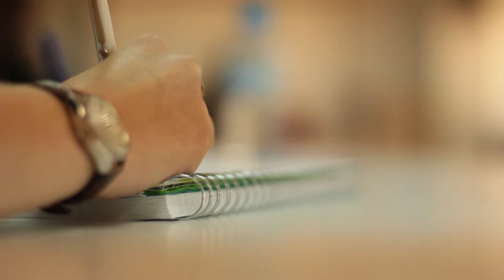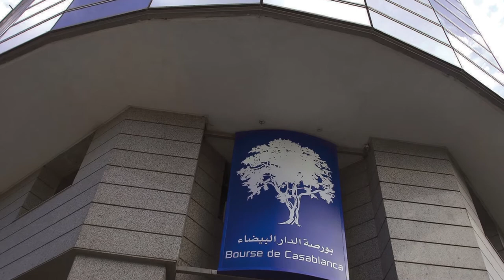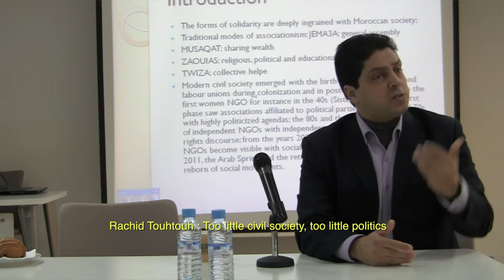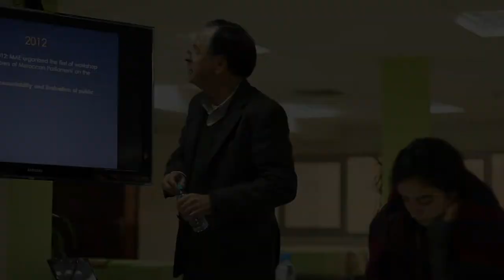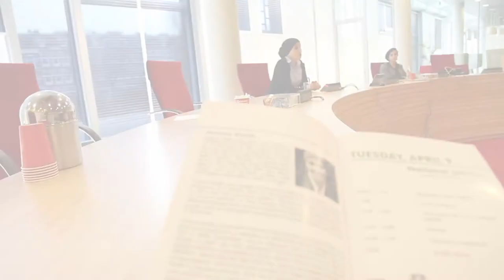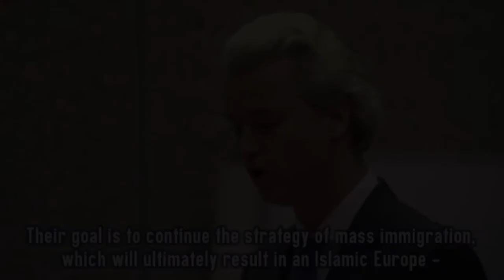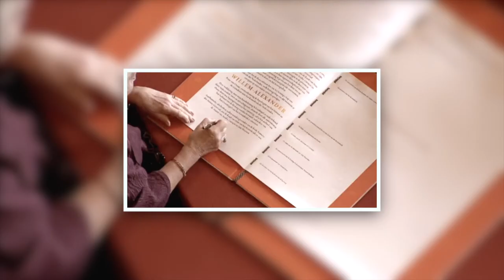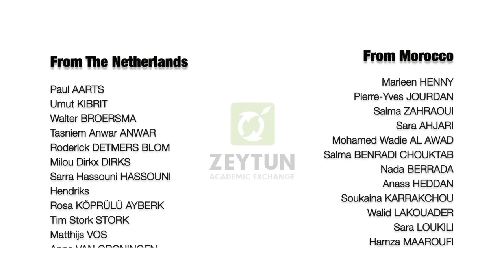Zeytun Academic Exchange 2013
Zeytun Academic Exchange is a grassroots initiative for durable academic exchange between the Netherlands and the Middle East and North Africa (MENA-region) for students of political science, international relations and related disciplines. This video displays  a summary of the Morocco program 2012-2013 between the University of Amsterdam and Ecole de Gouvernance et d'Economie de Rabat.